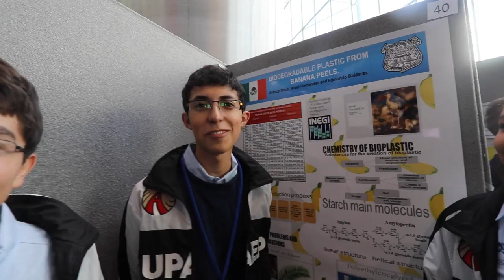LIYSF 2016 MEMORIES [OFFICIAL 2016 VIDEO]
Memories video from the London International Youth Science Forum, held at Imperial College London on the 27th July - 10th August 2016.